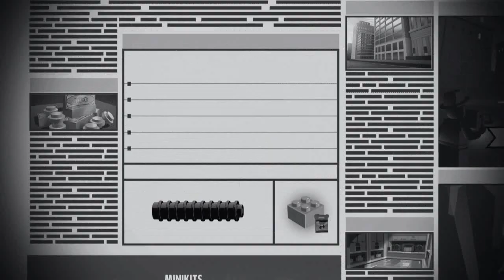IT'S GOOD TO BE BACK IN "HERO" BUSINESS!!!/LEGO Incredibles Part 5